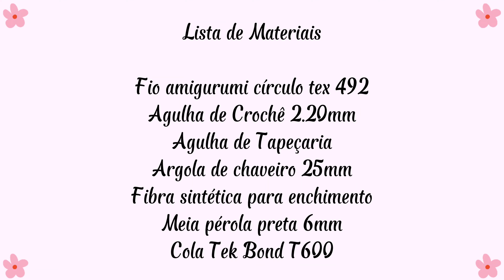chaveiro peixe candy amigurumi em croche - coleção verão candy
Na aula de hoje trago a vocês mais um símbolo inspirado no tema veranesco. Um animal muito fofo na paleta de cores candy Color, uma tendência para este verão 2023/2024.

Este chaveiro de crochê é perfeito para vender nessa época do ano, e é uma ótima oportunidade para ser um dos carros chefes do seu ateliê nesse período de férias e festas.

Use a sua imaginação para mudar as cores e ousar nas miçangas e entremeios.

🩷 Materiais que Utilizo 🩷

Agulha de Crochê clover 3mm
Agulha de Crochê Tulip 2.5mm
Fio amigurumi círculo tex 492
Marcador de Carreiras
Cola Tekbond T6000
Meia pérola preta 6mm
Fibra de silicone para amigurumi

🩷 Inspiração da aula 🩷 - Sweet Softies